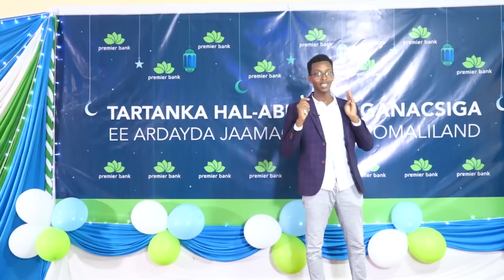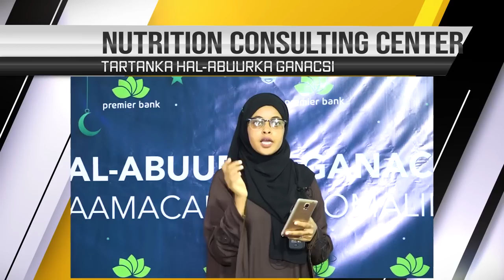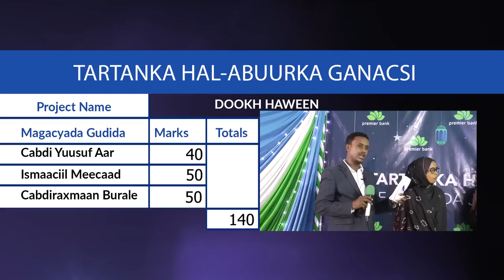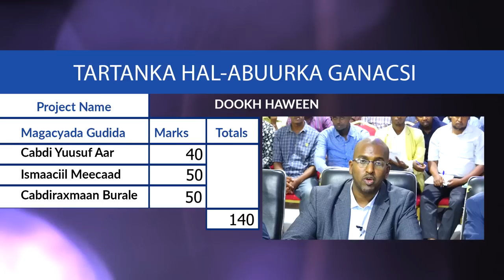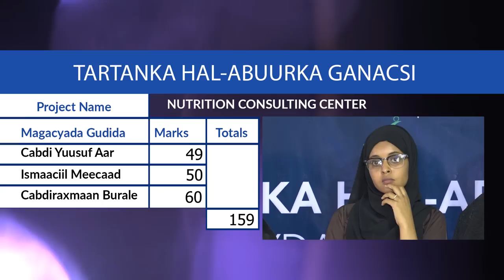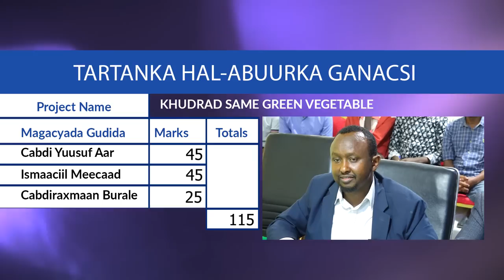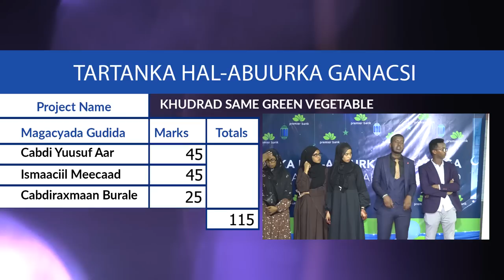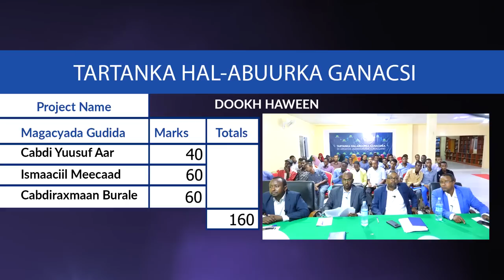Tartanka hal abuurka Ganacsiga Xalqadii 20 AAD